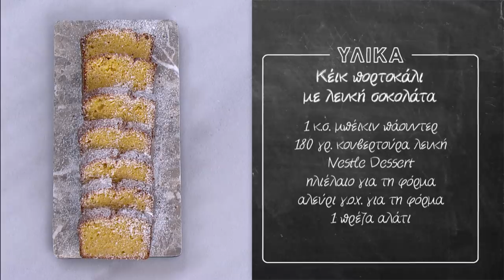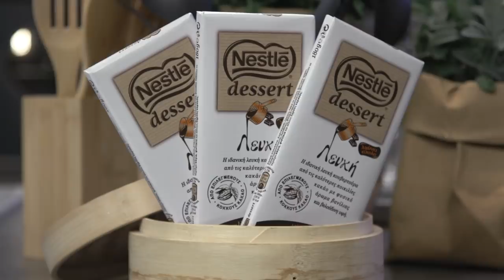Κέικ πορτοκάλι με λευκή σοκολάτα Επ. 25 | Kitchen Lab TV | Άκης Πετρετζίκης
Κέικ πορτοκάλι με λευκή σοκολάτα | Keik portokali me leykh sokolata | Άκης Πετρετζίκης TV

Production: Akis Petretzikis Ltd.
Παρουσίαση: Άκης Πετρετζίκης TV
Σκηνοθεσία: Πάνος Γεωργίου
Αρχισυνταξία: Τζίνα Γαβαλά
Διεύθ. Φωτογραφίας: Γιώργος Μιχελής
Οργάνωση Παραγωγής: Διαμαντής Αρακάς
Εμπορικό Τμήμα: Mary-Rose Ανδριανοπούλου,  Ζωή Κωνσταντοπούλου
Β. Σκηνοθέτη: Πολύβια Μενοίκου
Τεχνικός Προϊστάμενος: Θ. Σαββάκης, Βασίλης Καρυπιάδης Ο.Ε.
Σκηνογραφία: Αναστασία Χαρμούση
Γραφικά: Παναγιώτης Πατσιαούρας

Sous Chef: Μάρκος Παπακωνσταντίνου
Βοηθός Sous Chef: Λευτέρης Αντωνίου
Βοηθοί Κουζίνας: Κωνσταντίνα Χανδρινού

Διευθ. Παραγωγής: Φώτης Κοντογιαννόπουλος
Floor Manager: Διονύσης Κυπριώτης
Οπερατέρ: Νίκος Μπελέσης, Δημήτρης Τοκούρογλου
Χειριστής Ρομποτικής: Νίκος Κουρέας
Χειριστής Cam Rail: Παν Παν
Ηχολήπτης: Κωνσταντίνος Κουράτος
Μοντάζ: Ειρήνη Κεφαλά, Ηλίας Αποστολίδης, Claudia Sprenger
Βοηθός μοντάζ: Μαριάννα Πετρίδου
Ηλεκτρολόγος: Μάκης Λάντος
Εκφώνηση: Τζίνα Γαβαλά
Ενδυματολόγος: Αλέξης Φούκος